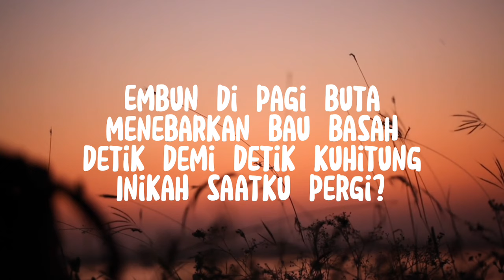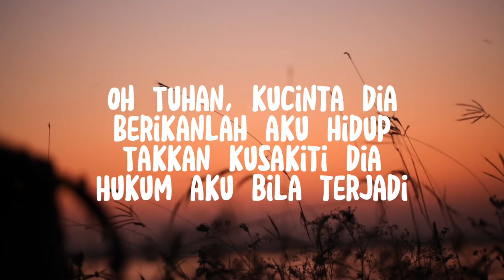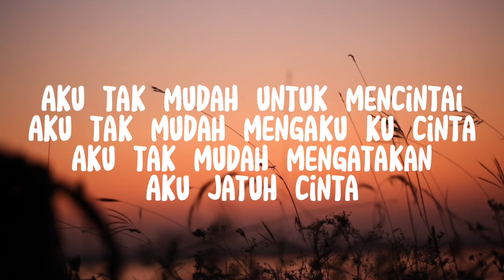Mahalini - Sampai Menutup Mata cover by Wayan Suhendra